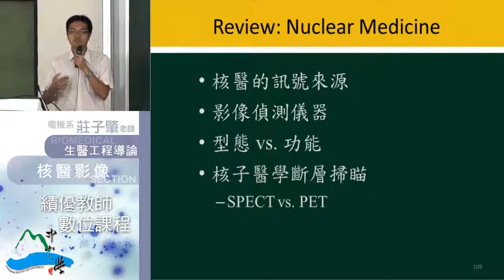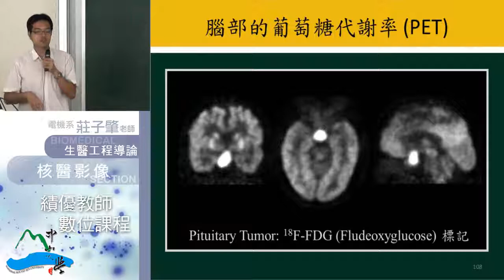生醫工程導論-41